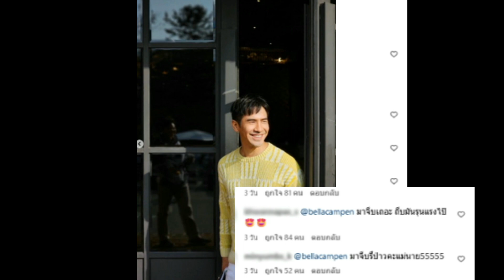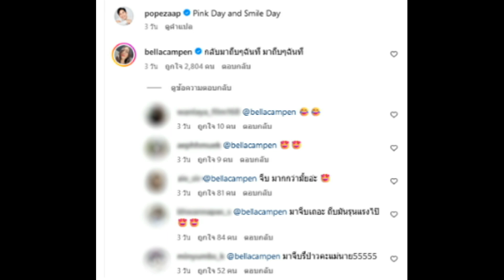เบลล่า โผล่คอมเมนต์ โป๊ป แฟนๆแห่แซว น่าจะเป็น จีบ มั้ยอะ